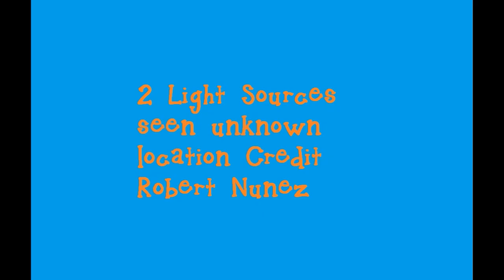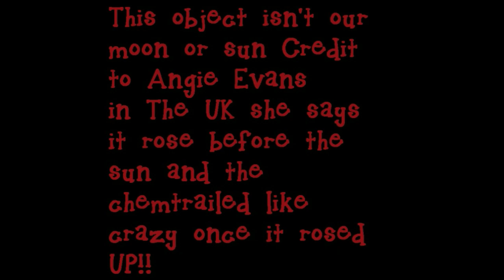2 light sources and Huge object seen before sunrise In Uk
Thank you, Bradon And Robert and Angie!!